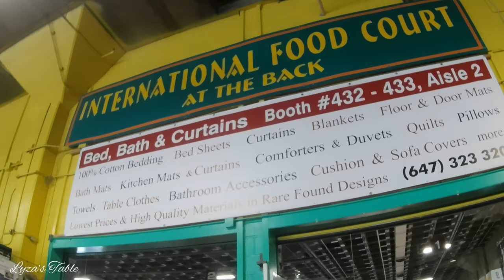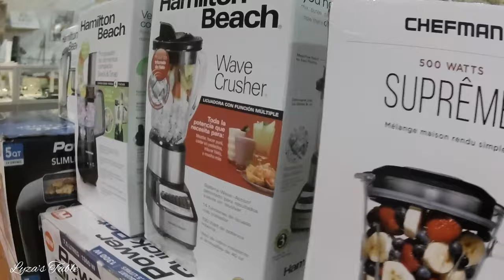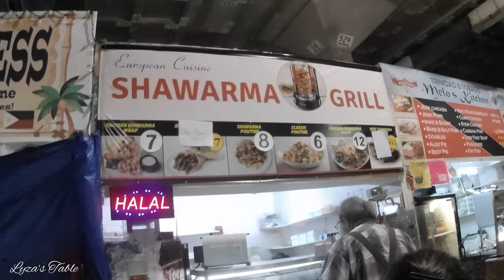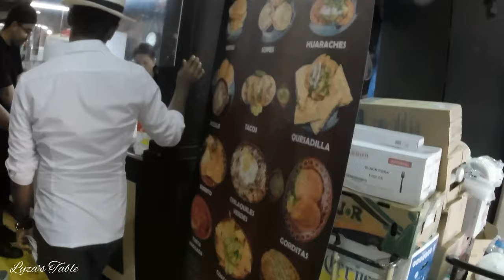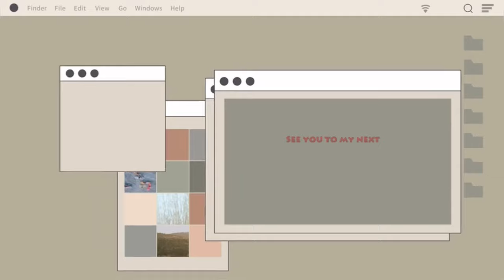Largest Flea Market | Buhay Canada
One of largest flea market in Ontario canada